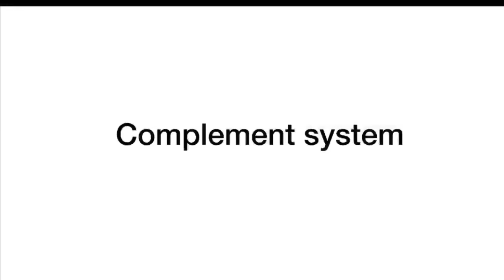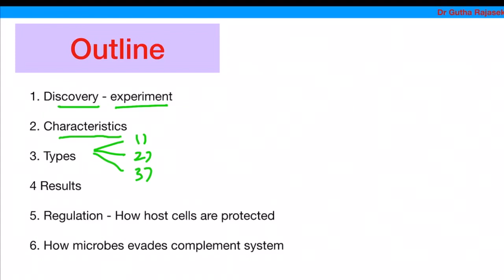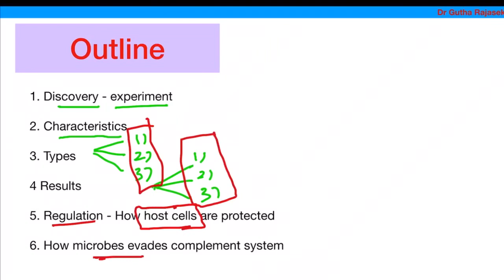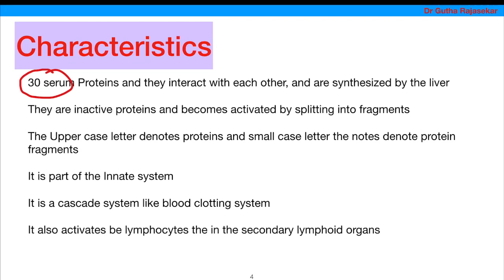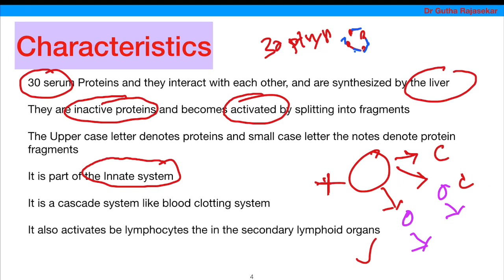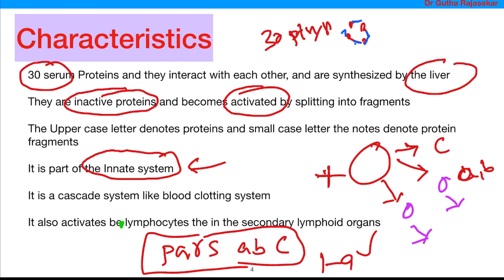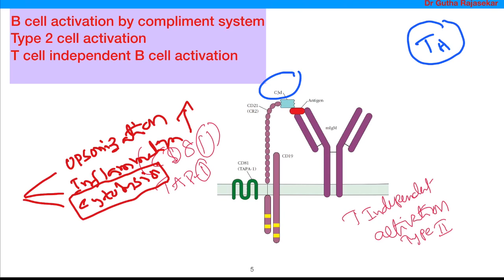immunology| complement system| part1